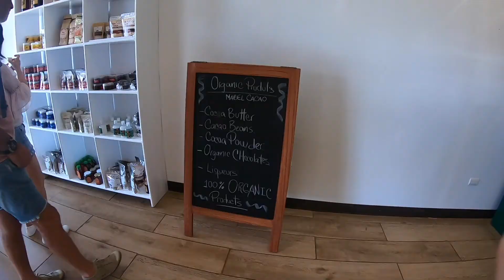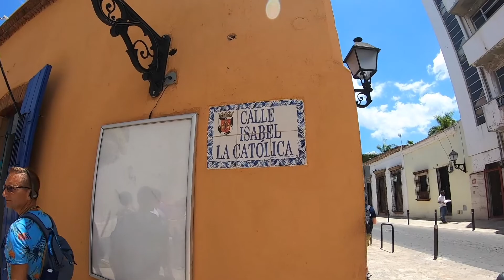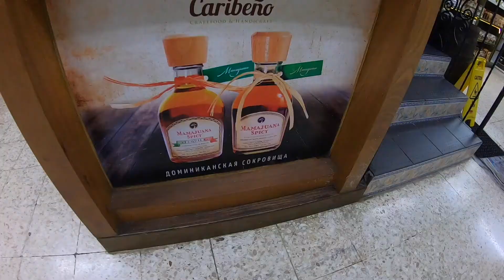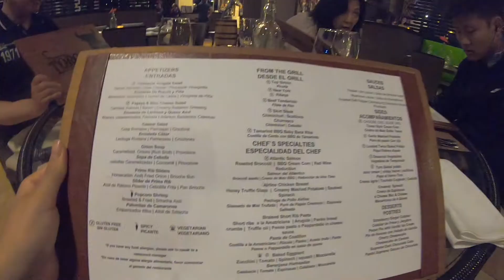Punta Cana (Hard Rock Cafe) [Part 3] - Santo Domingo + pool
2019
Visiting Santo Domingo where we saw Alcázar de Colón and Basilica Cathedral of Santa Maria la Menor among other things.

Chilled at the resort pool and ate dinner at La Isla and Toro Steakhouse at Hard Rock Cafe.

0:00 - room service breakfast
1:36 - getting on the bus for our excursion to Santo Domingo
2:07 - Visiting a place where they make Chocolate
3:42 - Visiting the Alcázar de Colón
6:17 - Delicious lunch where people danced
8:00 - 4D ride to learn more about Santo Domingo
8:24 -  Basilica Cathedral of Santa Maria la Menor
9:18 - tourist gift shop
11:06 - long journey back to the resort
12:16 - Dinner at Toro steakhouse
14:45 - fun in the pool
18:41 - fun in the lazy river
21:17 - Dinner at La Isla
22:22 - Escapology escape room

Title: Bright Future by Silent Partner